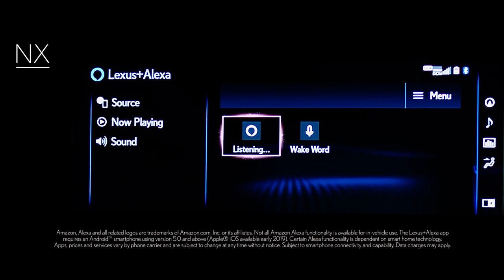01 Lexus NX Features with Townsend Bell Technology Spotlight 2020